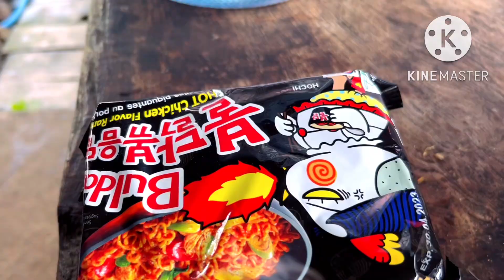Korea noodles,fish and vegetables.